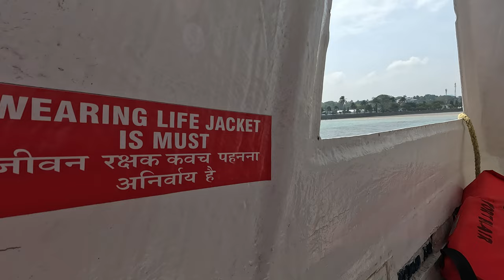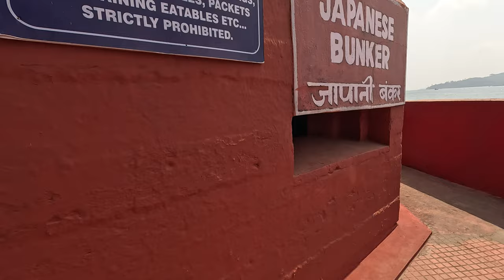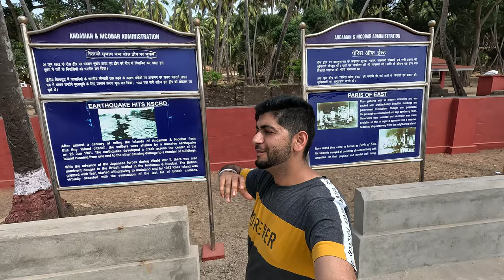Feeding Deer in Ross Island | Peacock in Port Blair | WILD LIFE of Andaman & Nicobar | SINGH LIFE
You are watching PART 7

Check some of the best Gadgets with nominal prices on Amazon :

CANON 200D DSLR
Rode shot gun mic
Wireless Mic
Wireless mic cable for smart phone
Go Pro
DJI Drone
Tripod small
Tripod big
boya mic for beginners

ESA is a New Generation Accessories Store in Shimla , Himachal Pradesh.
We have collection of Unique & budget friendly accessory, Our Store focus on new generation style & Comfort.
Address for aftermarket accessories :
ESA : Engineer Singh Automobiles
Robin cottage, Junga Road
Near Post Office Mehli 171013
Shimla, Himachal pradesh
Online Orders are through Instagram : engineer.singh or WhatsApp to 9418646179, only Followers will be entertained.
Take screen shot of product and send pics for prices.
( Additional Delivery charges according to Courier service )
Give Love to SINGH LIFE
Just call on the number given on board ,
Our Team will try to serve you at our Best.